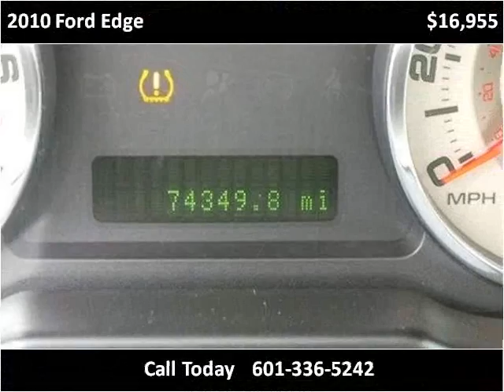2010 Ford Edge Used Cars Hattiesburg MS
This 2010 Ford Edge is available from Lincoln Road Autoplex.